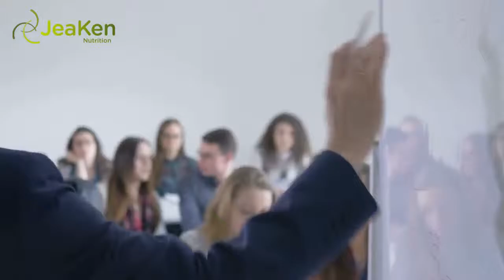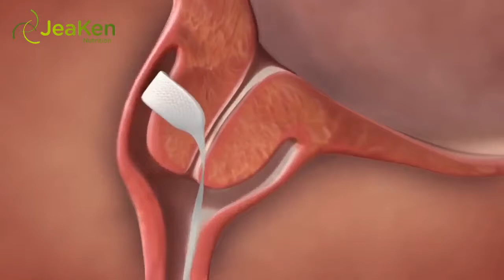GMOs And Hormonal Balance In Women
Genetically Modified Foods, or GMO's, have really been scrutinized lately. We all know why they exist. Corporations are looking to make a “better” product that they can make cheaper than the competition. They take their crops into their little labs and genetically engineer them to withstand many of the common crop problems today or other reasons.

The problem is, these foods aren't natural, and recent studies show that whatever scientists are doing behind the scenes are affecting our bodies. One such way directly involves women and their hormones.

Most Common Genetically Modified Foods.

1. Corn.

 Almost 85% of corn grown in the U.S. is genetically modified.

2. Soy.

Soy is the most heavily modified food in the United States modified to have higher levels of oleic acid, an omega-9 fatty acid that may lower bad cholesterol, and is naturally found in olive oil.

3. Alfalfa.

Alfalfa that is genetically engineered is made so to resist the herbicide Roundup.

4. Canola.

About 90% canola crops in the United States are genetically modified.

5. Sugar.

50% of all US sugar production is made up of genetically modified sugar beets and 95% of the sugar beet market.

6. Cows.

In America, cows are fed rBGH (recombinant bovine growth hormone to increase their production of milk. This practice is banned in the European Union, Australia, New Zealand, Japan and Canada, New Zealand and Australia.

GMO Labeling.

GMO labeling is not required in the United States or Canada, though severe restrictions and bans exist in many other countries.

In 2018 GMO foods was labeled by Whole Foods Markets. as it does in their Britain locations, as they are required to do by the European Union.

Studies Are Scary.

As if women didn't have enough problems dealing with the effects of their hormones spiraling out of control, a few studies have shown that genetically modified foods are causing estrogen levels to heighten to dangerous levels in women.

One such study was done on rats eating corn that was genetically modified to withstand Roundup and then sprayed with Roundup as an herbicide. There were two groups of rats, one ate non-GMO corn and then given low doses of Roundup, and another group that was fed GMO corn and then given low doses of Roundup. The second group of rats grew huge mammary tumors and died 5 times sooner than the first group. Studies suggested that the tumors grew due to the disrupted hormones.

Another study done in Brazil showed that genetically modified soy was causing an onslaught of problems to the reproductive system of rats. Women start their menstrual cycle naturally at a certain age. Rats on the other hand, need to have male rats around them to get their bodies to react and begin to ovulate. In this study, there were no male rats in sight, yet the female rats that were fed genetically modified soy had blossomed into womanhood on their own. A closer look at these rats' uterus showed the lining had thickened and the glands were dilated. What does this prove? The genetically modified soy was affecting the ovaries of these rats, without a doubt.

Another study done in Canada tested the blood of thirty pregnant women and their fetus', and 30 non-pregnant women who have had contact with GMO and herbicide treated foods. Their blood contained those pesticides and the BT toxin in Monsanto's foods. Monsanto is the leading company in using GMO's. These toxins were proved to have most dangerous to the fetus, but also adversely affects the women's reproductive system.